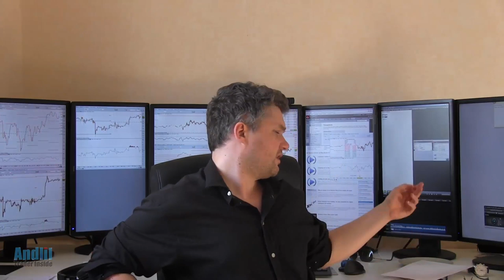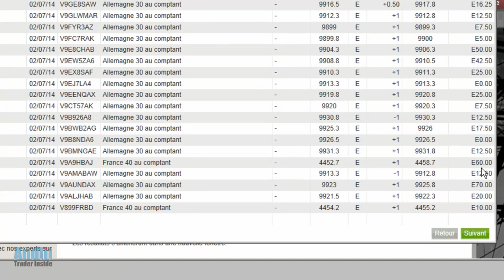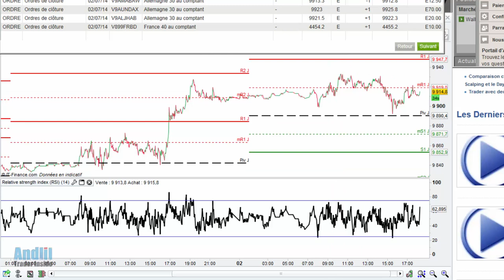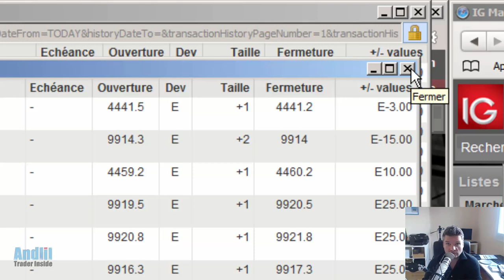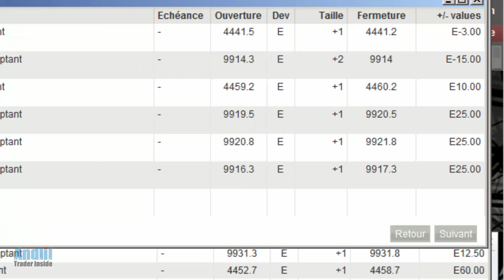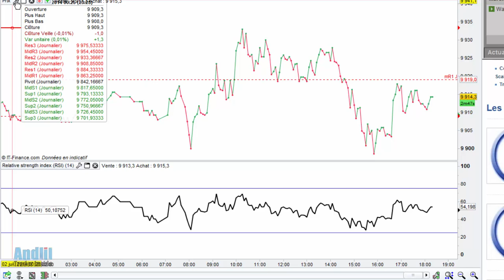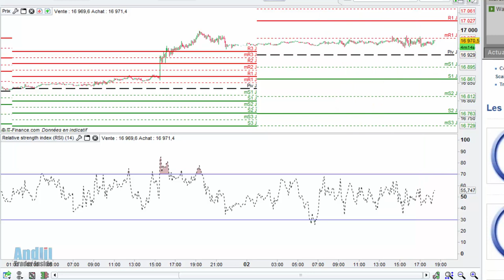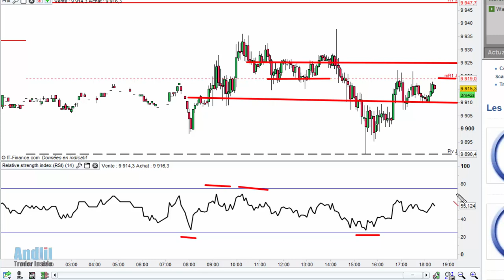Scalping sur le Dax et le Cac 40 + 495,75€